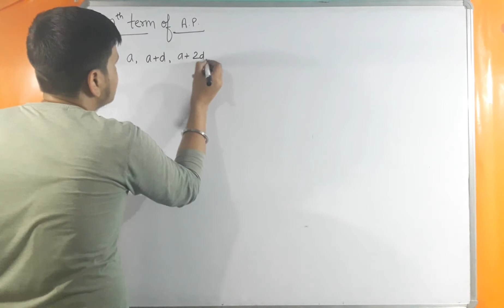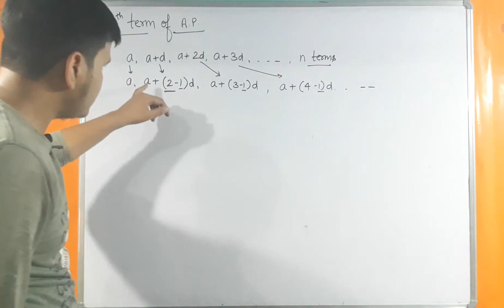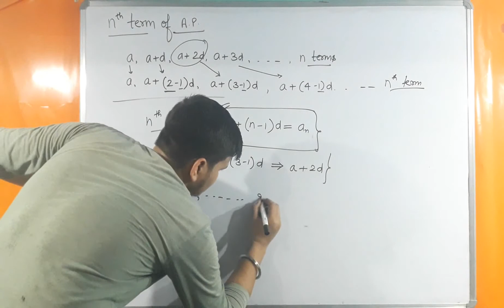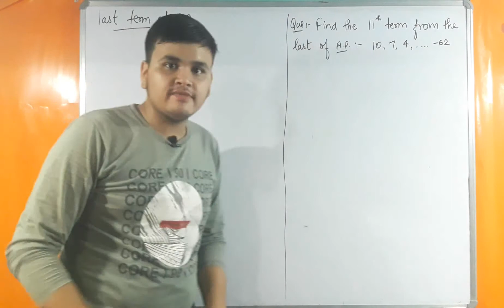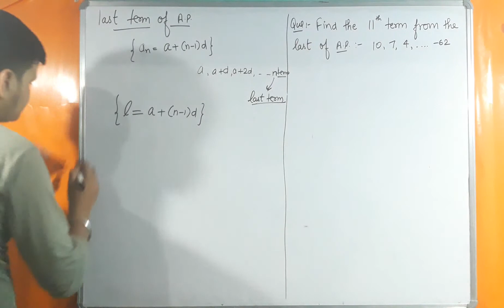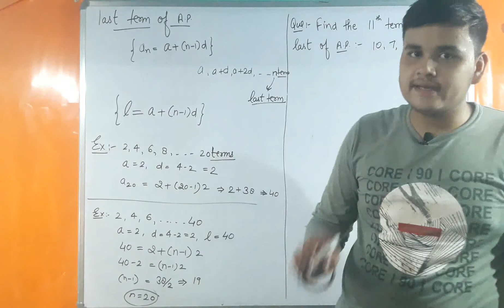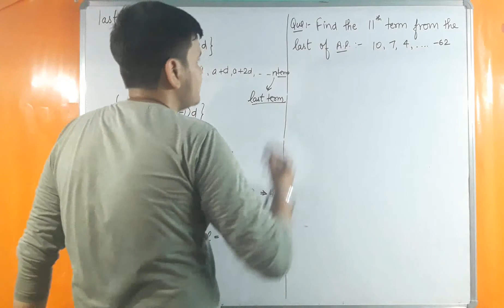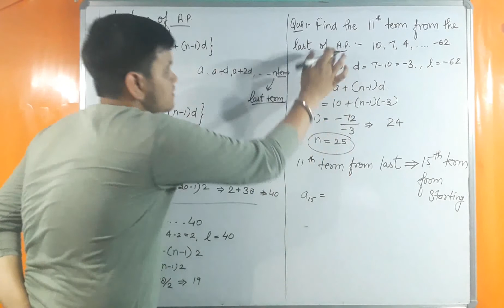Class-X//Chapter-5//Arithmetic progression by Ashu sir.